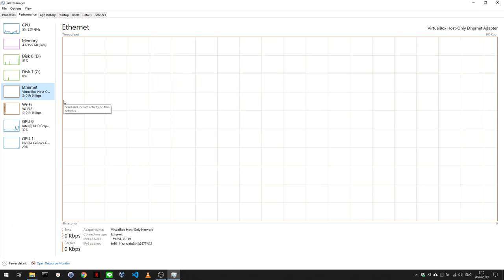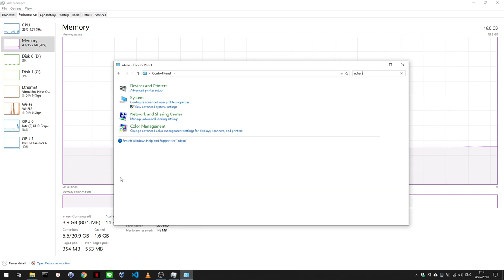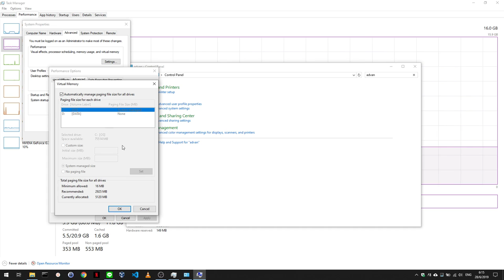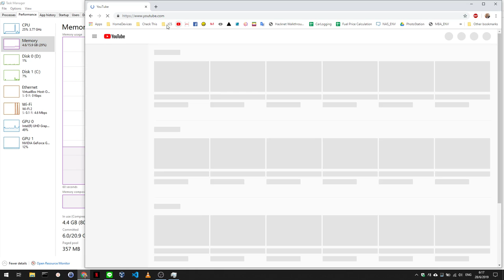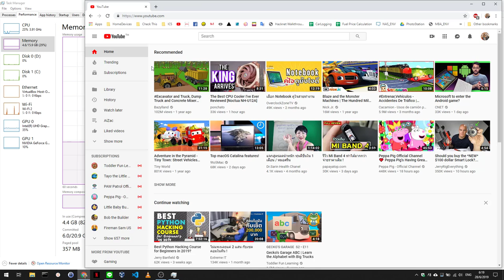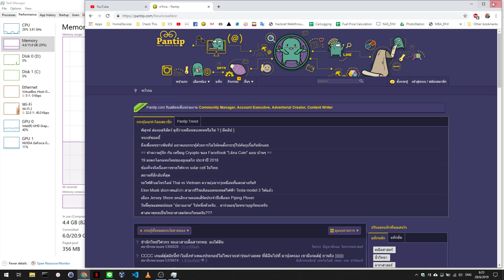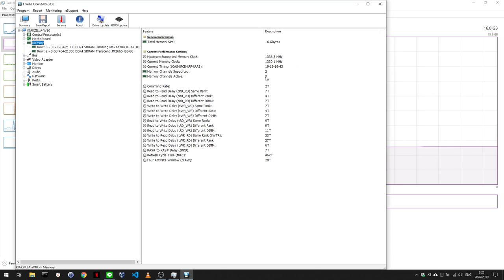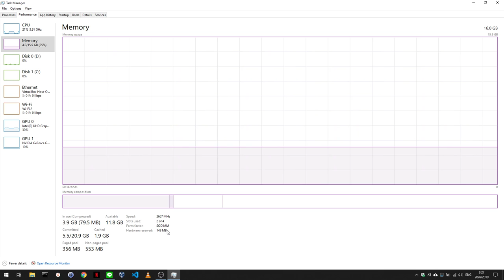รู้จักคอมพิวเตอร์ ผ่านทาง Task Manager ตอนที่ 2 RAM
อธิบายส่วนประกอบสำคัญ และวิธีดูว่าเครื่องเราสุขภาพเป็นยังไง ผ่านทาง Task Manager ของ Windows ว่ากันด้วยเรื่องของ RAM หรือ Memory